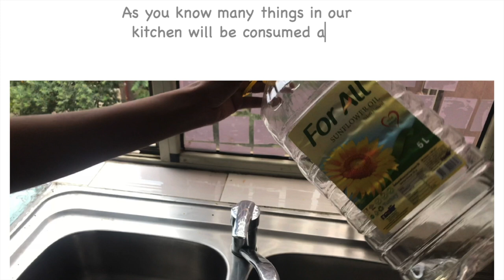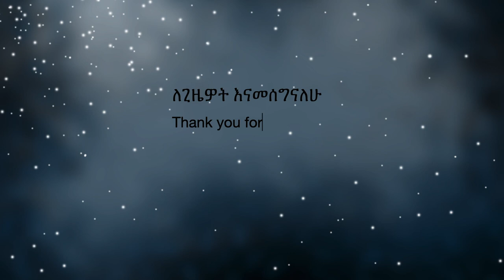አትጣሉት | HOW TO REUSE EMPTY PLASTIC OIL CONTAINER |RECYCLING | PLANTING IN THE KITCHEN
Hi everyone... today we are going to be planting  few things in our kitchen... we will be recycling used cooking oil container to plant this things... we really need to encourage the idea of recycling and reusing things... it is going to help our Ecosystem some how... let me know what you think
ሰላም እንዴት ናችሁ... በዚህ ቪዲዬ በኪችናችን ውስጥ ጤናዳም, ጥብስ ቅጠል እናአበባ እንተክላለን. በቤታችን ውስጥ የምንጥላቸውን ነገሮች መቀነስ አለብን:: መልሰን መጠቀም የምንችልበትን መንገድ ማሰብ ብንችል ጥሩ ነው...የናንተን ደግሞሀሳብ ንገሩኝ